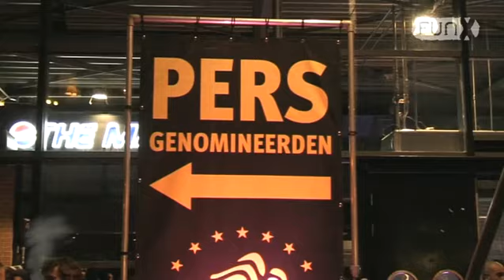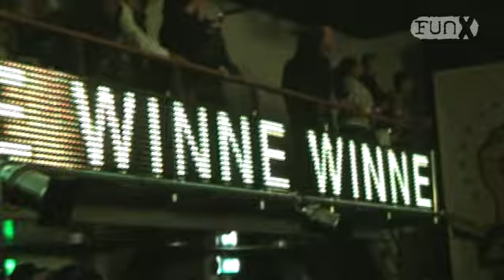FunX @ State Awards 2009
FunX reporter Figen ging naar de State Awards en checkte wie allemaal de awards heeft gewonnen.